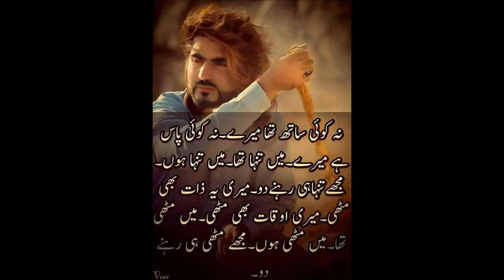Naqeeb Ullah Masood with friends and his Father 2018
naqeeb ulah masood new video his father interview and at the end darna about his incounter and jutice.